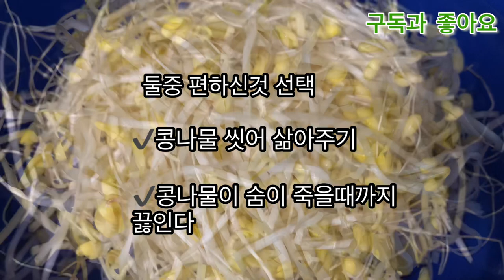단백한 들깨 아귀찜 만드는법 • 아귀효능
단백한 들깨 아귀찜 만들기 • 아귀효능